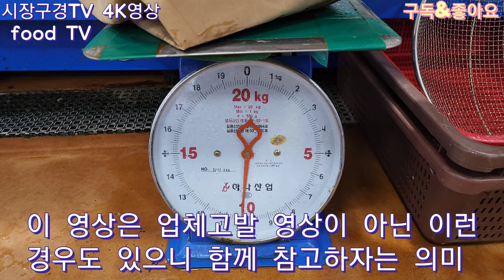피멍방어란? 결국은 못 먹고 버리고 말았다, 노량진수산시장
피멍방어는 왜일까? 원인은 머리에 충격이 가해질때 온 실핏줄이 폭발한 것이라는데~